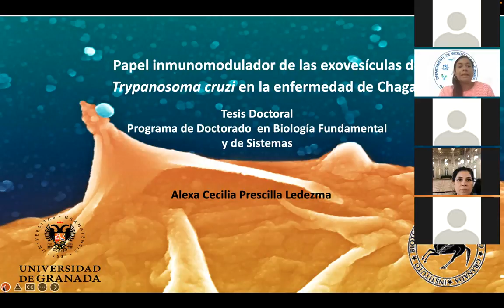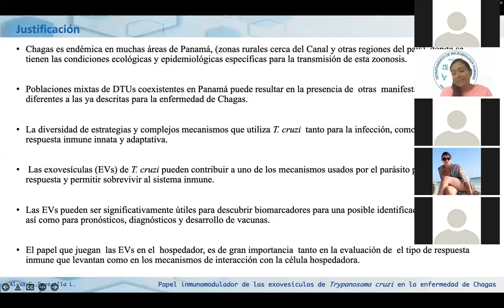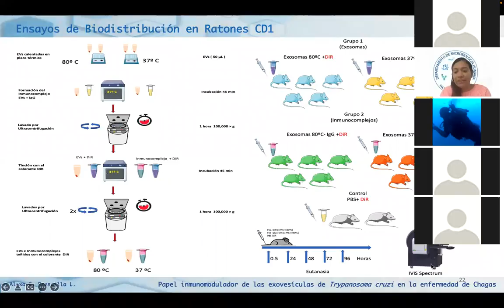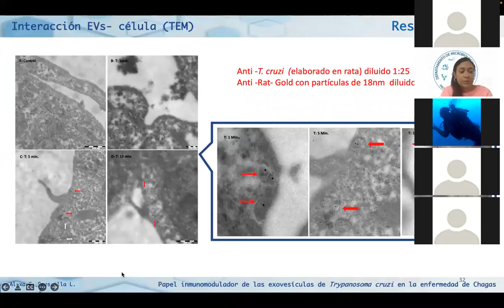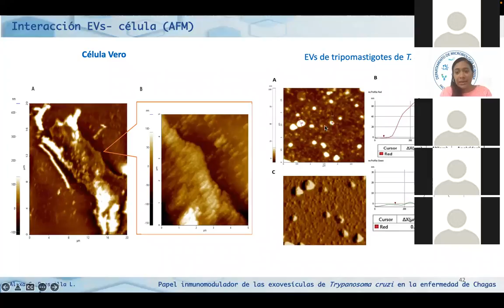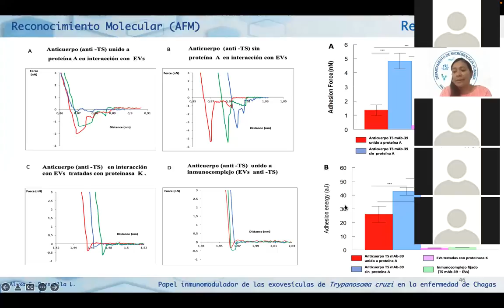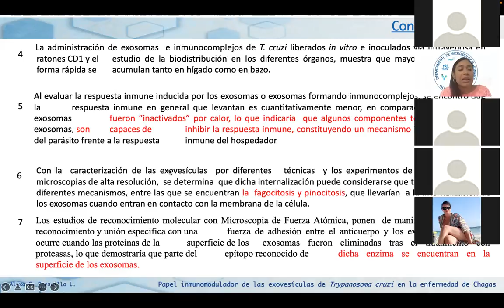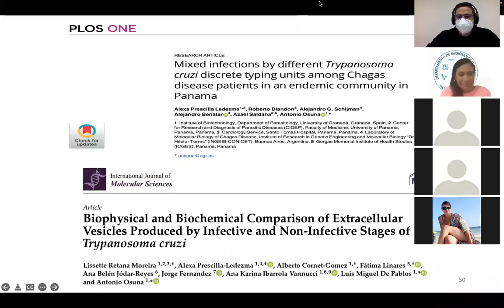Seminario Institucional Zoom Meeting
Tema: Papel inmunomodulador de las exovesículas de T. cruzi en la enfermedad de Chagas

Expositora:
Dra. Alexa C. Prescilla L.